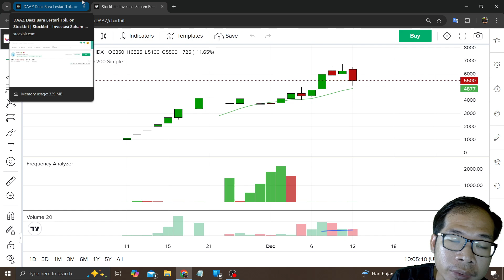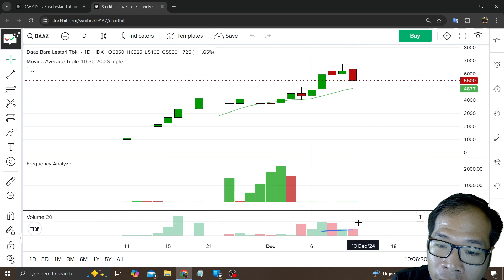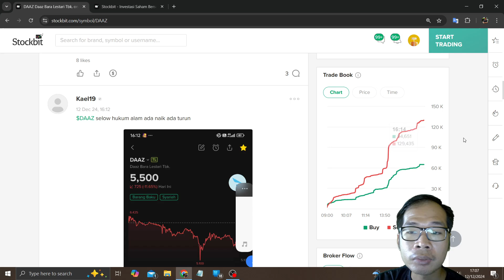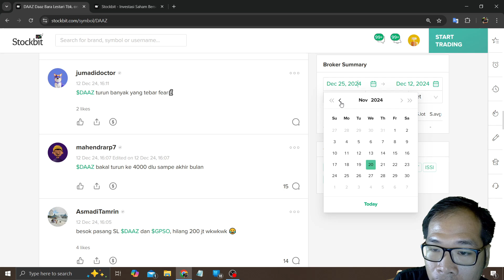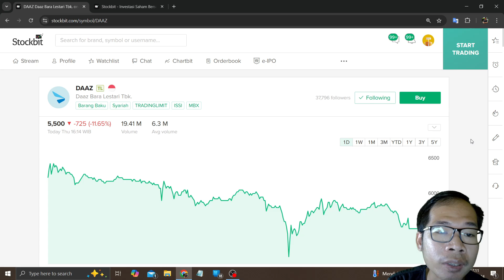BAHAS IPO SAHAM DAAZ TURUN MAU ARB TADI BANDAR CP MG SUDAH JUALAN DAN DI TAMPUNG SAMA RITEL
Di video kali ini saya akan: BAHAS IPO SAHAM DAAZ TURUN MAU ARB TADI BANDAR CP MG SUDAH JUALAN DAN DI TAMPUNG SAMA RITEL